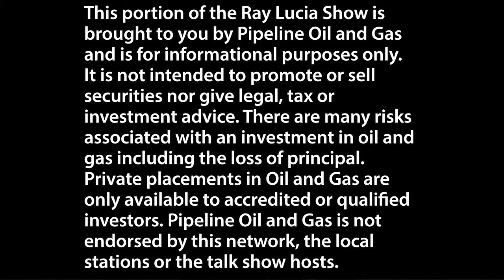Oil Trip, Cost to Produce a Barrel of Oil and Investment Risks - Ray Lucia Show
On The Ray Lucia Show, Pipeline Oil and Gas CEO, Brandon Cox discuss Pipeline's Louisiana Oil Trip, the cost to produce a barrel of oil and the risks associated with investing in oil and gas with Ray Lucia.